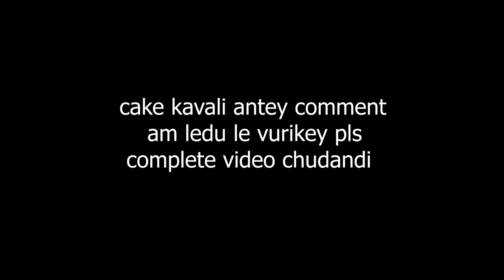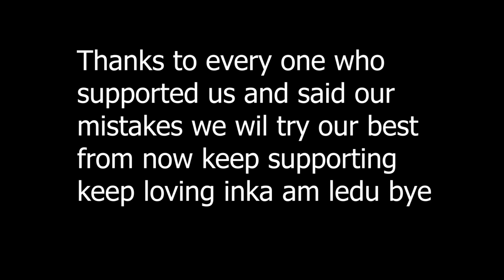| 500 subs special video | food donation for oldage home people from beyond our subscribers|TQ u🔥❤️🙏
TQ u guys our channel reached 500subs for u r support so we decided to celebrate so we went to old age homes and spend with them and given them food and we donated food to others in bustand and railway station which make us so happy we enjoyed alot and we feel emotional too this is not only ours this credits goes to all our subscribers TQ u soo much and keep support and keep encourage and keep loving TQ u bye from team and pls subscribe to make us motivation to make more videos tq u ❤️🔥🙏